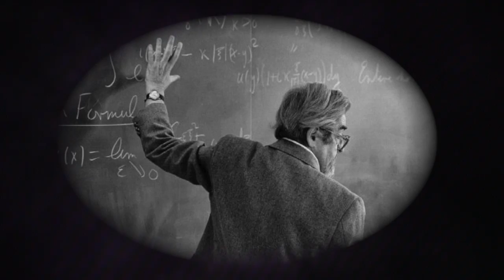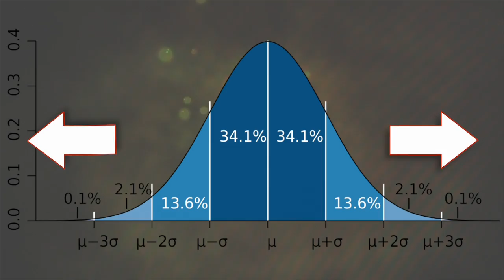Aleatoriedad en la ciencia contemporanea. 2do Capítulo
Aleatoriedad en la ciencia contemporanea.
Noticiero de ciencia y tecnología, una aproximación a las ciencias de la complejidad.

Presenta y dirige Carlos Eduardo Maldonado
Una realización de desde abajo TV